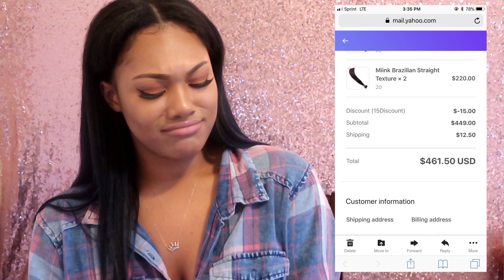SHE STOLE MY WIG + RECEIPTS STORY TIME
Make sure you watch until the end! Lesson learned y'all, don't trust anybody!! Leave any video suggestions in the comments! Love y'all!

SCORPIO GANG!